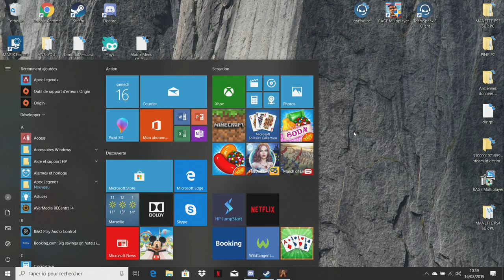👽GAMBESTARR GTA V Role & play c le Z.G.A en BANDITO'Z...👽